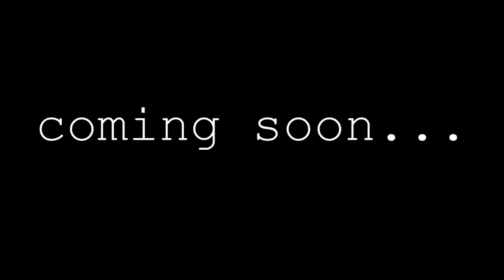Our Next Project…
here's a little slice of what we have been working on lately! we realize that there has been an absence of fire fries shenanigans on this channel and this is why. we have something BIG on the way... buckle up.

music used in this video:
"A Dark but Peaceful Place  by Gabriel Richards"